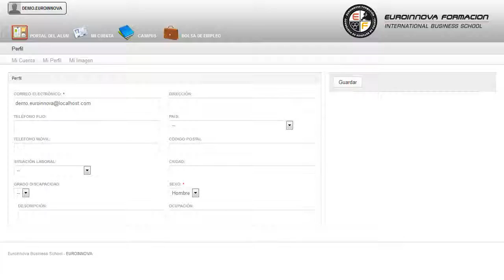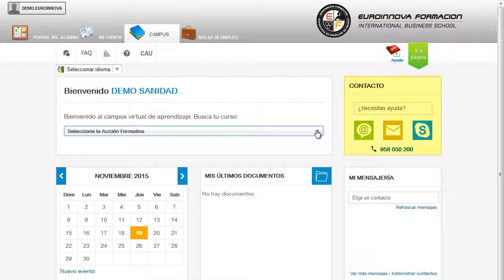Tratamientos Finales de Conservas Vegetales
En el ámbito del mundo de las industrias alimentarias es necesario conocer los diferentes campos en la fabricación de conservas vegetales, dentro del área profesional conservas vegetales. Así, con el presente curso se pretende aportar los conocimientos necesarios para los tratamientos finales de conservas vegetales.